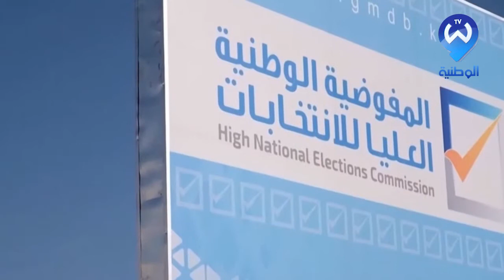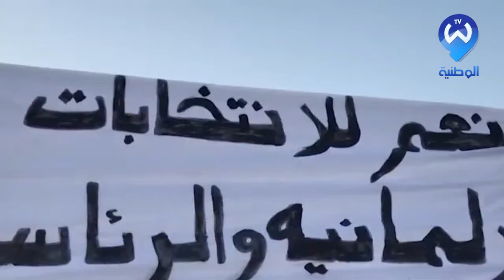ليبيا.. تصاعد الإضطرابات السياسية على مقربة من الانتخابات